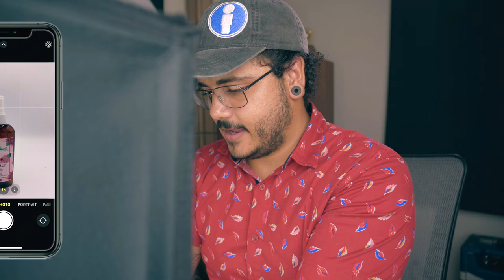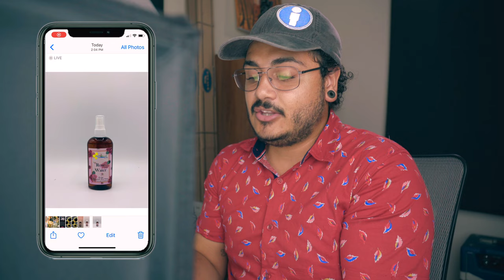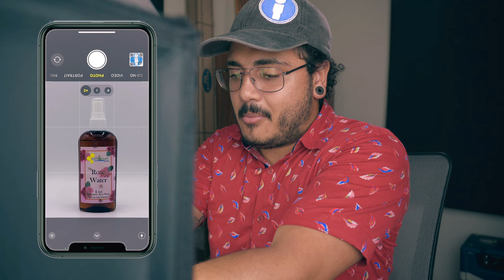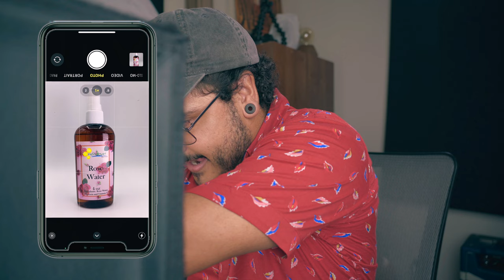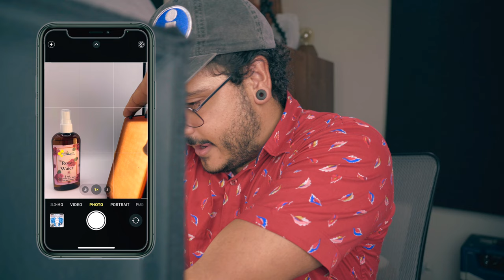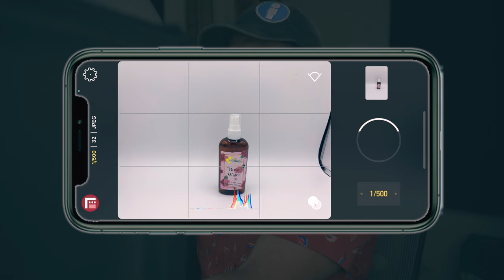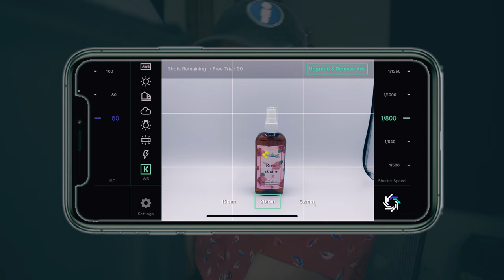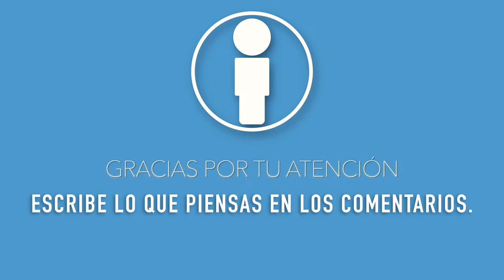Cómo Iluminar las Fotos Para Tu Marca Con Tu Celular Para Mejorar Su Calidad en 2022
¿Cómo es posible conseguir fotos profesionales para tu marca con tu celular?

Esa era la pregunta que llenaba mis DMs cuando dije que era sí se podía. specialmente si no tienen un budget para invertir en una DSLR o las famosas cámaras mirrorless de esta generación.

Desde que comencé a crear contenido en las redes, pequeños negocios y marcas locales me han preguntado cómo podrían sacar fotos con mejor defición. La mayoría no logra entender como sus fotos no se ven tan brutales coo su competencia y utilizan las misma herramienta esencial para sus fotos. Su celular...

Mi respuesta siempre ha sido la misma. ¿Por qué?

SIMPLEMENTE PORQUE FUNCIONA.

La respuesta es iluminación.

Equípo mencionado en este video:

- Neewer CN-160 LED Light Set
- ESDDI Photo Studio Light Box 24"
- Apple iPhone 11 Pro

Los celulares son los artefactos más accesibles en esta época.

Gracias a la tecnología estos artefactos han logrado incrementar la posibilidad de capturar una imagen de calidad.

Pensándolo bien, creo que la mayor parte de la población podría ser un fotógrafo.

Si tienes buen ojo para los detalles y tomas el tiempo para practicar y entender el concepto de la fotografía, el celular podría ser una excelente herramienta para comenzar.

Seguramente, así es que algunos de ustedes han comenzado y es la razón por la que se han topado con este video.

Estás buscando diferentes maneras de mejorar tu contenido con su celular y eso esta muy bien. Te felicito!

Vamos directo al grano con el video de hoy.

Apuesto a que, cuando comenzaste a tomar fotos con tu celular al principio, por alguna razón no podías sacarle la mayor definición a tus fotos comparado con otras personas que incluso tenían un celular más porquería que el tuyo.

Lo que probablemente no sabías es que la iluminación juega un papel importante en esas fotos que estás viendo.

Como tenemos un sensor tan pequeño en nuestro celular, es bien probable que, donde estás tomando fotos, la luz no está en sus mejores condiciones.

Así que el primer tip para este video es que busques el lugar más iluminado posible para maximizar la calidad de la imagen.

Más luz siempre es mejor sin importar cuál cámara estés utilizando.

Y esto es aún más importante si estas utilizando el app de fabrica de tu celular.

El app que tienes de fábrica utiliza unos algoritmos que, la marca que sea que tengas entiende cuál es “la mejor capacidad” para tomar una foto de calidad.

Pero en realidad solo utilizan estos algoritmos para mantener el app estable y no están pensando meticulosamente en el creativo como tú y yo que, necesitamos un poco más de flexibilidad para tomar una buena imagen.

Para no ir tan técnico, estos apps solo están pensando en la exposición de la imagen sin tomar en cuenta cuánta distorsión o, cómo le dicen en inglés, “Signal to noise ratio”, se le añade a la imagen para que esté “bien expuesta”.

Si te gustaría explorar los diferentes apps que podrían evitar esto, más adelante vamos a hacerles algunas recomendaciones así que manténganse pendientes.

EQUIPO UTILIZADO EN ESTE VIDEO:

Cámara:
- Sony A7Riii
- Sony FE 24-105mm F4 G OSS Lens

Stand de Cámara:
- Manfrotto MK290LTA3

Micrófonos y Accesorios:
- RODE VideoMic Studio Boom Kit
- Power DeWise Lavalier Mic
- Zoom H4n Pro

Luces y Accesorios:
- Aputure LS300X
- Aputure LightDome 2
- Neewer SL-12
- Neewer LED Light Set
- Neewer 5in1 Reflector
- Newer Light Boom C Stand
- X-Rite Color Checker Passport Video

Equipo de Post-Producción:
2021 Apple MacBook Pro

Disco Duro:
San Disk 2TB SSD